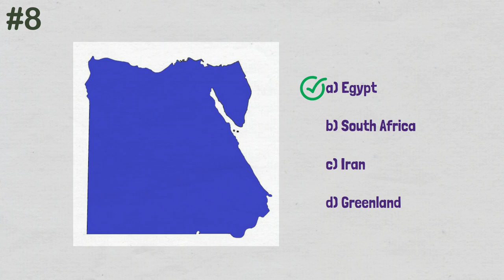Name the Country quiz/trivia - Country shapes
Test your knowledge with this new country shapes quiz. Try and name each country by just looking at its shape. Fun for all geography and trivia fans. At the end of each question, the correct country will be revealed. Multiple choice questions with 10 seconds to guess the right answer. Can you get all 15?

Please let me know what you think, what you like and dislike and what you would like to see more of in the future. Also, if there are any types of quizzes you enjoy, do let me know and I will try to create more of them.